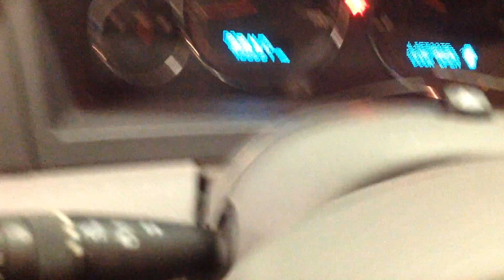w014 Grank Cherokee run test